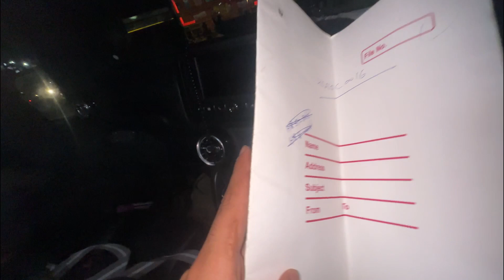CHANDIGARH JAA RHA HU VIP NUMBER LENE🥺 | HOPE MIL JAYE🙏🏻